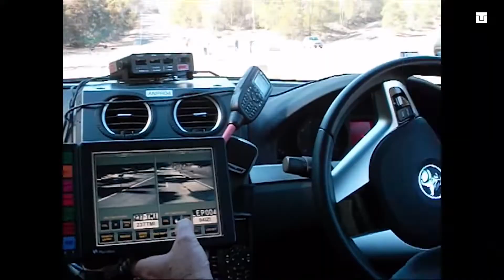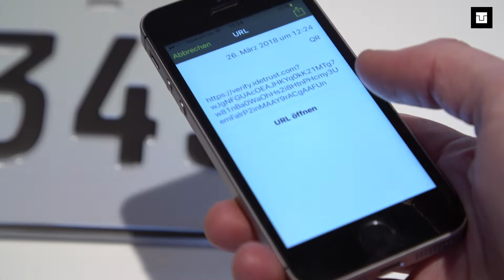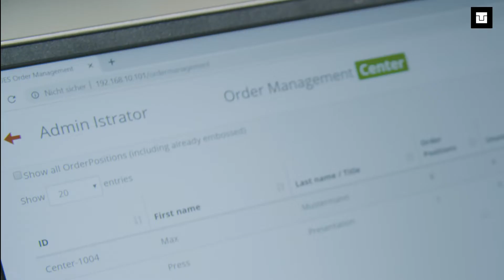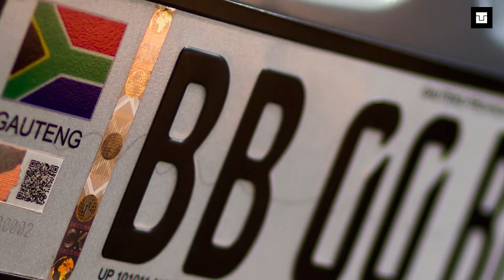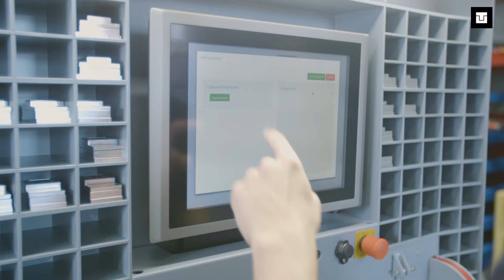TÖNNJES Corporate Video [English]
The number of cars, motorcycles, motor vehicles and transport vehicles is growing rapidly. By 2030, more than 2.5 billion motorised vehicles will be on the roads worldwide, which places a huge burden on the environment and humanity and poses major challenges to governments and authorities.

We have to rethink mobility: measures such as environmental zones, car sharing and e-mobility will help with implementation. However, this means that vehicles need to be securely identified both quickly and reliably.

For this purpose, the German company TÖNNJES has developed intelligent solutions that give cars a unique identity, prevent misuse and fraud and provide interfaces for a range of digital applications.

This is innovative hardware and software, which authorities can use to register, tag and identify vehicles securely and efficiently.